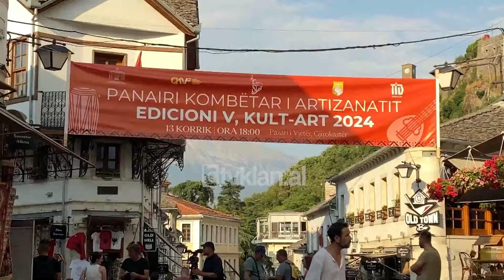Tv Klan - Gjirokastra pret Panairin Kombëtar të Artizanatit | Lajme News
Rreth 60 artizanë nga 20 qytete të vendit janë bërë bashkë në edicionin e 5-të të Panairit Kombëtar të Artizanatit në Gjirokastër këtë fundjavë. Një mozaik i larmishëm punësh të realizuara me dorë në skalitje guri, dru gdhendje, tekstil tradicional, tezgjah apo kulinari karakteristike shpalosi vlerat e kulturës sonë popullore.

“Unë vij nga Saranda dhe është e disata herë që marr pjesë në Panairin e Gjirokastrës dhe pjesëmarrja duket e ngrohtë dhe e bukur, ne vijmë me punimet tona artizanale me gurë natyralë, motive të cilat ne i sajojmë vetë dhe i krijojmë vetë në bazë të fantazisë sonë dhe kërkesave të tregut.”

“Vij nga qyteti i Lezhës, kam marrë pjesë në disa panaire, këtu në Gjirokastër është hera e parë, merremi me rritjen dhe mbarështimin e krimbit të mëndafshit natyral, punojmë me cikël të mbyllur, e rrisim, e përpunojmë, e bëjmë fije derisa dhe copë.”

 “Vij nga qyteti i Vlorës dhe këtu prezantoj punimet e dorës.”

Pjesëmarrës në "Kult-Art 2024" ishin edhe mjeshtra artizanë që transmetojnë në breza vlerat e traditës dhe trashëgimisë kulturore.

“Pavarësisht se profesioni im është mësuese, nuk e humbas traditën e familjes që nga gjyshja, stërgjyshja ime që të bëjmë punë artizanale. Korça shquhet për traditat e punimit të dorës, të artit të dorës, për qylimat e saj, për velenxat.”

Panairi Kombëtar i Artizanatit tërhoqi edhe vëmendjen e turistëve, të cilët nuk largohen pa marrë me vete një kujtim nga Shqipëria.

 “Jemi shumë të kënaqur që edhe turistët i kanë shijuar shumë duke filluar nga qifqitë, japraku dhe çdo gatim tjetër që përfaqëson dhe i jep identitet Gjirokastrës.”

"Këtu është traditë që kush e ka ruajtur dhe tek unë vijnë vazhdimisht turistët, të adresuar kudo që venë në qoftëse do punime druri, të punuara, të gdhendura me dorë mund të vish në Fier ka punime nga më të ndryshmet dhe aty e shikojnë edhe tavolinën e punës,e shikojnë gjithçka që bëhet me dorë.”

Përgjatë verës në Gjirokastër po zhvillohen aktivitete të shumta kulturore në shërbim të zhvillimit të turizmit.

Tv Klan